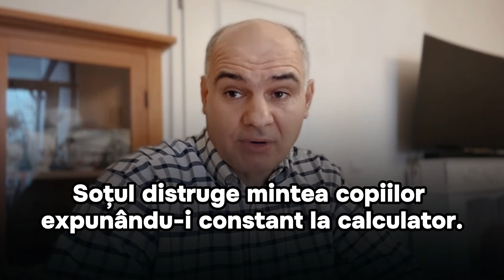Soțul distruge mintea copiilor expunându-i constant la calculator. Ce să facă mama?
ÎNTREBAREA: Doamne ajuta! Am o situatie foarte grea acasa, cu sotul dependent de calculator si 2 copii mici, unul de 7 luni, altul de 2 ani. Eu muncesc mult sa procur cele necesare ptr casa si copii, sotul plateste doar chiria si intretinerea. Problema cea mare este ca sotul sta nonstop în fața calculatorului, cu copilul cel mare în brațe. Pentru sot nu exista decat programul de serviciu (8:00-17:00), iar cand ajunge acasa se aseaza la calculator cu copiii. Din aceasta pricina baiatul mare este extrem de agitat si nu ma mai inteleg cu el, are deficit de atentie si dintr un copil normal s-a transformat si el in dependent de calculator. Nu stiu ce sa fac, efectiv sunt disperata ca sotul nu intelege ca distruge acesti copiii expunandu-i constant la calculator. Eu am angajat o bonă până acum pentru ca lucrez si nu fac fata sa am grija si de copii. Ce ma sfatuiți sa fac? Nici de serviciu nu vreau sa ma las pentru că este unicul meu venit.